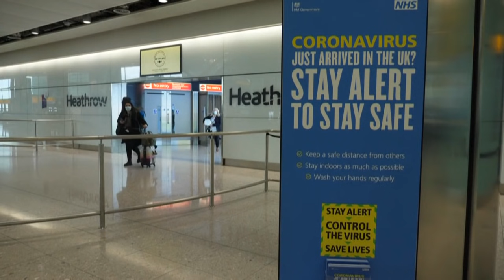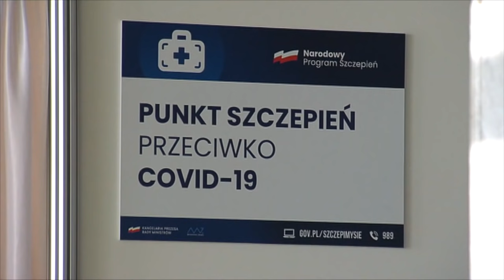L'OMS accorde une homologation d'urgence au vaccin chinois Sinovac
L'Organisation mondiale de la santé plaide pour une distribution plus équitable des vaccins à travers le monde.